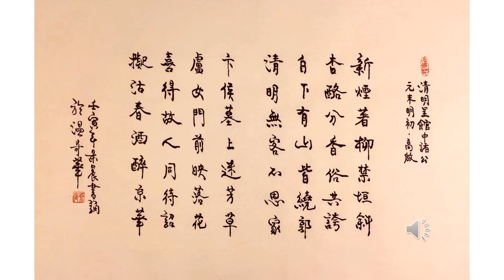【景晨書誦】《七律．清明呈館中諸公》（元末明初．高啟）20220620